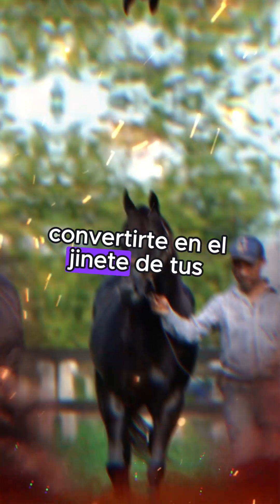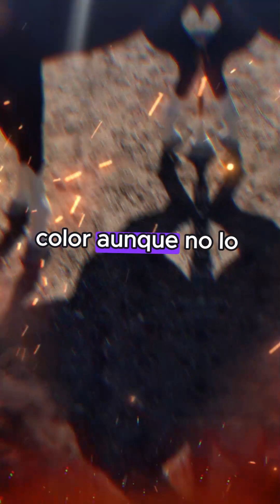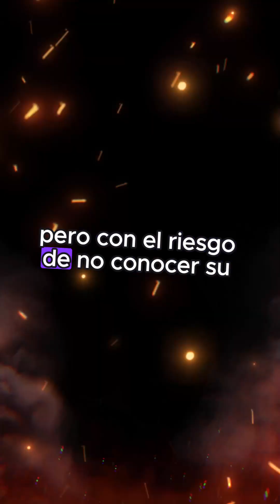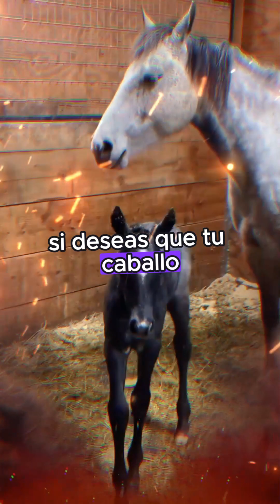¿Te atreves a soñar con un CABALLO Cuarto De Milla? Prepárate para la aventura y la inversión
¿Te atreves a soñar con un caballo cuarto de milla? Prepárate para la aventura y la inversión. Desmontando mitos: Un cuarto de milla no es un lujo inalcanzable, pero tampoco una baratija. Su precio varía como un potro salvaje, entre $8000 y $150000 (dólares americanos). ¿Te tiemblan las riendas? No te preocupes, aún hay mucho por descubrir.

¿Qué factores influyen en el precio?

Edad: Los potros, pura energía sin domar, rondan los $8000 a $10000, Un caballo adulto, ya entrenado y con experiencia, puede llegar a los $30000 a $50000

Linaje: La genética es clave. Un caballo con pedigrí de campeones, con ancestros famosos en las carreras o la charrería, tendrá un precio más elevado, entre $40000 y $100000,

Entrenamiento: Un caballo sin domar es un lienzo en blanco. Si buscas uno ya entrenado para una disciplina específica, como carreras, rienda o salto, prepárate para pagar entre $12000 y $150000,

Color: Aunque no lo creas, el color también influye. Los pelajes más raros, como el perlino o el roano, pueden aumentar el precio hasta en un 10%.

Sexo: Las yeguas, por su capacidad para reproducirse, suelen ser más costosas que los sementales. La diferencia puede ser de hasta $5000.

Ubicación: Los precios varían según el país o región. En Estados Unidos, por ejemplo, un cuarto de milla puede costar entre $10000 y $75000, mientras que en Latinoamérica los precios oscilan entre $8000 y $50000.

¿Dónde encontrar tu cuarto de milla ideal?

Criaderos: La opción más segura para encontrar caballos con pedigrí y certificados de salud. Investiga la reputación del criadero antes de comprar.

Subastas: Una opción emocionante, donde puedes encontrar caballos a precios más bajos, pero con el riesgo de no conocer su historial completo.

Venta directa entre particulares: Una forma de encontrar caballos a precios más accesibles, pero exige mayor conocimiento para evaluar la salud y el temperamento del animal.

Consejos para comprar un caballo cuarto de milla:

Define tu presupuesto y necesidades: ¿Para qué quieres el caballo? ¿Qué nivel de entrenamiento necesitas?
Investiga: Busca información sobre la raza, los criaderos y los precios del mercado.
Visita al caballo: Observa su comportamiento, salud y condición física.
Solicita papeles: Revisa el certificado de registro, historial médico y vacunas.
Prueba el caballo: Monta al animal para asegurarte de que hay compatibilidad.
No te dejes llevar por las emociones: Comprar un caballo es una decisión importante, no te precipites.
Más allá del precio: los costos adicionales

El precio de compra es solo el comienzo. Debes considerar los gastos de:

Alimentación: Un caballo consume alrededor de 2% de su peso corporal en heno al día, además de suplementos y grano.
Cuidado veterinario: Vacunas, desparasitación, herraje y atención médica regular.
Instalaciones: Establos, potreros, cercas y equipo de seguridad.
Entrenamiento: Si deseas que tu caballo aprenda una disciplina específica, necesitarás contratar un entrenador.
En conclusión:

Un caballo cuarto de milla es una inversión significativa, tanto económica como emocional. Antes de embarcarte en esta aventura, asegúrate de tener el presupuesto, el tiempo y la dedicación necesarios para brindarle a tu compañero equino la mejor vida posible.

Recuerda: El precio no lo es todo. Lo más importante es encontrar un caballo que se adapte a tus necesidades y con el que puedas crear un vínculo único. ¡Emprende la aventura y galopa hacia tus sueños!